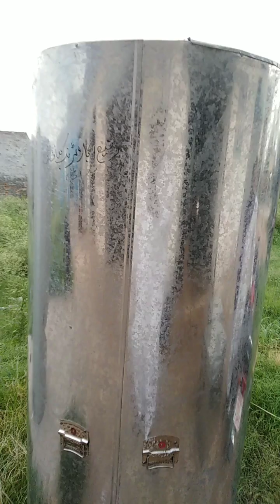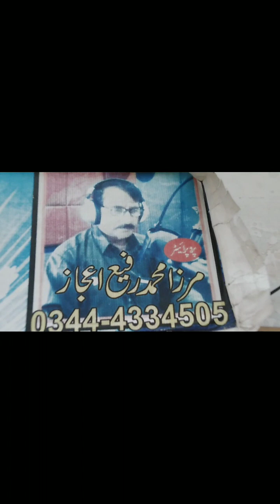Wheat Storage Drum |Tank | Bhrola price quality capicity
your quries:
Wheat storage drum
wheat storage
how to make storage bin for wheat
Wheat container
Wheat container capicity
Wheat bhrola
Making of bhrola
Price of bhrola
how to store wheat at home
Wheat rate today
Wheat container pric
Wheat container price
Village vlogs
wheat storage tank
wheat storage methods
wheat storage tank making